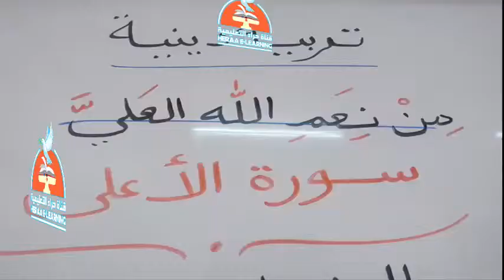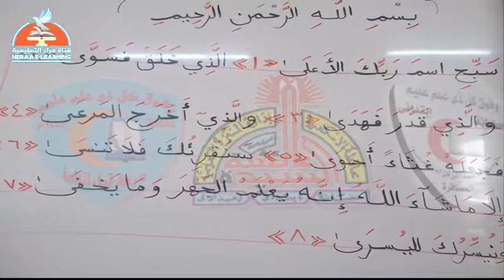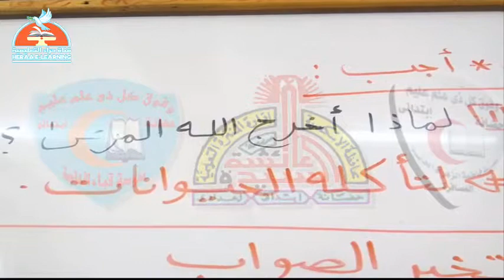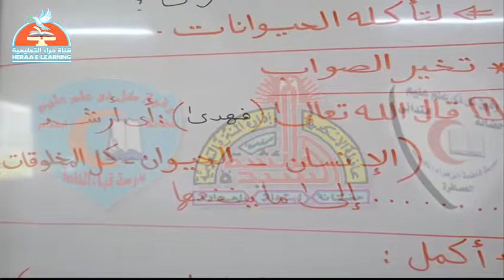04-تربية-دينية-اسلامية-سورة-الاعلى#قناة_حراء_التعليمية#الثاني_الابتدائي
04-تربية-دينية-اسلامية-سورة-الاعلى#قناة_حراء_التعليمية#الثاني_الابتدائي